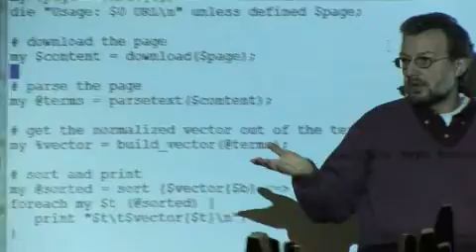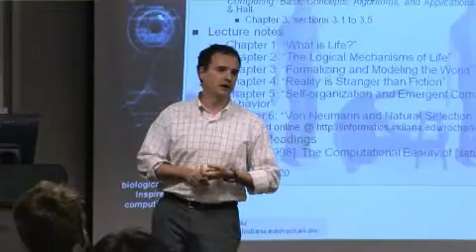Ph.D. Programs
Learn about the Ph.D. programs at the School of Informatics and Computing.